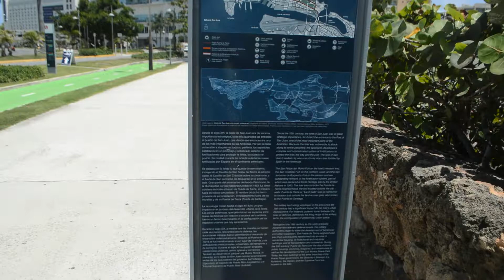Estuvimos visitando un Club Náutico de San Juan Puerto Rico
Estuvimos en un Club Náutico cercano al Muelle Panamericano de Puerto Rico.

Historia

Todo comenzó cuando un grupo de entusiastas de la vela, la navegación y la pesca recreativa formalizaron sus primeras iniciativas abriendo una cuenta bancaria con un depósito inicial de $ 12.50. La primera actividad oficial - regata de todas las balandras, barcazas y botes de los miembros se llevó a cabo en Condado Lagoon en 1930. En 1933, los cimientos de la sede de la organización se colocaron junto al canal de San Antonio en la parada 9 1/2 en San Juan, un lugar donde la institución permanece hasta el día de hoy.
El siglo XXI

Al entrar en el siglo XXI, el Club ha experimentado un gran crecimiento. En 2006, el Club se expandió a lo largo del canal de San Antonio al incorporar una gran parcela de tierra vecina, ahora utilizada para actividades al aire libre. También en estos terrenos ahora se encuentra la nueva sede, Casita Cafe, el Programa de navegación y espacios de estacionamiento adicionales.

También en 2006, el Club remodeló sus áreas interiores para impulsar su posicionamiento como uno de los principales proveedores de instalaciones para salas de banquetes en San Juan. En 2009 incorporó otro lugar: Salon Marina con su cubierta de madera.

Nuestra presencia en el ciberespacio data de fines de la década de los noventa. Tenemos dos sitios web: nauticodesanjuan.com y sanjuaninternational.com. En 2009, el sitio web del Club se rediseñó por completo.

Bajo la administración del Commodor Ralph "Agie" Vicente, se estableció un Desfile de Botes Navideños con la participación de 18 barcos iluminados durante su primera edición en 2009. Uno de los objetivos del Desfile de Botes Navideños es alentar a los megayates y propietarios de embarcaciones a mover sus barcos a Marina del Club Náutico durante los períodos de Navidad y Año Nuevo. El Club también ofrece su puerto deportivo a megayates y embarcaciones en tránsito dispuestos a quedarse en San Juan y disfrutar de sus múltiples ofertas.

El Club Náutico de San Juan ha experimentado una rica historia y tiene una sólida presencia en el campo náutico. El Club también se enorgullece de contar con el patrocinio de las principales compañías comerciales de la isla, que año tras año brindan su apoyo a los eventos llevados a cabo por el Club.